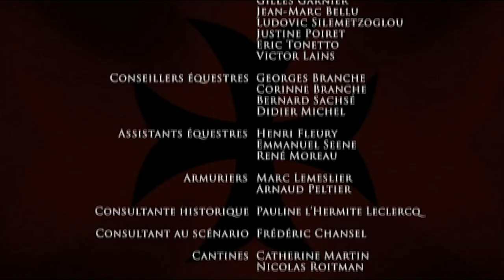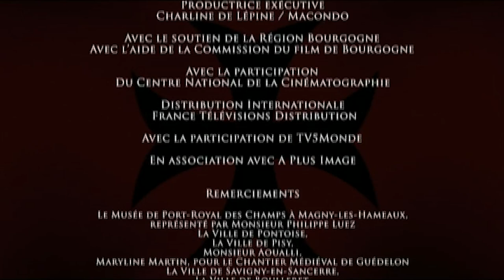La Commanderie - La Procession - Ep 4/8 - Clément Sibony - Louise Pasteau - Série France3 -HD(Tetra)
Dans les territoires de Bourgogne plongés au cœur d'une guerre qui va durer cent ans, où la peste noire a déjà décimé plus d'un tiers de la population, la précarité, la peur et les pillages sont l'ordinaire d'un peuple résigné. Il existe cependant un lieu d'aide et de réconfort incarné par une simple ferme fortifiée : la Commanderie d'Assier, seigneurie de l'Ordre des Hospitaliers de Saint-Jean-de-Jérusalem et de Rhodes. Ancienne possession templière sur la route de Compostelle, léguée par le roi de France après la disparition de l'Ordre du Temple, la Commanderie rassemble en son sein des chevaliers tout à la fois moines et soldats, qui accueillent ici quiconque a besoin d'aide ou d'abri. Que vous soyez manant ou seigneur, fille-mère ou fille de joie, manouvrier ou malade, riche marchand ou mercenaire en rupture de guerre, les portes de la Commanderie d'Assier s'ouvrent devant vous. Bienvenue en 1375.

Dans un village proche de la Commanderie d'Assier, on s'affaire pour préparer une importante procession. Les villageois ont à coeur de rendre honneur à la Vierge Marie. Alors que tout se déroule normalement, la troupe de Breton fait irruption et vient perturber le recueillement des fidèles. Les hommes armés ne se montrent ni respectueux ni compréhensifs et usent de la violence. Géraud, au courant des événements, ne peut rester sans agir. Il décide de prendre les choses en main et de rétablir la justice. Ce faisant, il se retrouve en conflit direct avec Breton, ce qui ne simplifie pas les relations entre les deux hommes. La tension monte dans cette petite partie du royaume de France...

Réalisé par Didier Le Pêcheur
© TETRA MEDIA - 2010